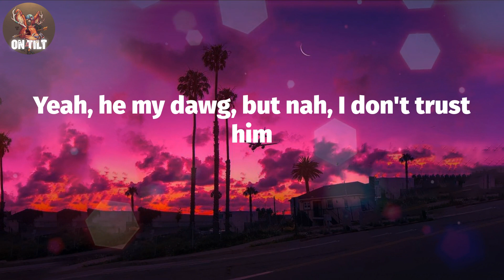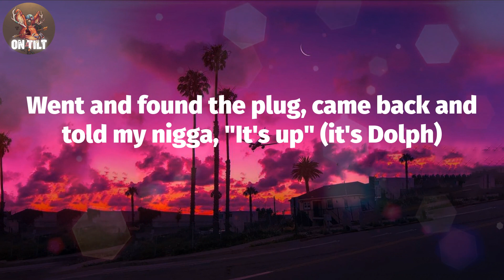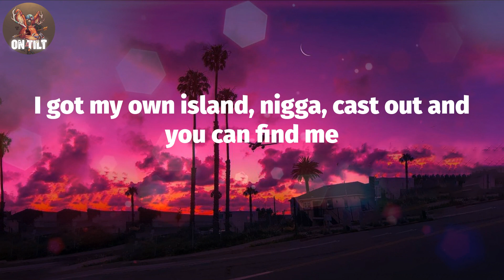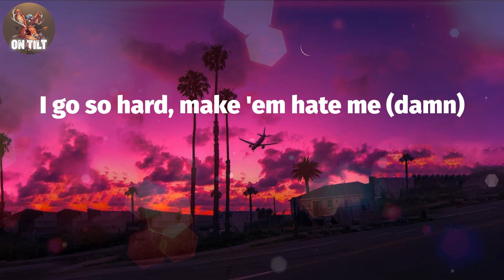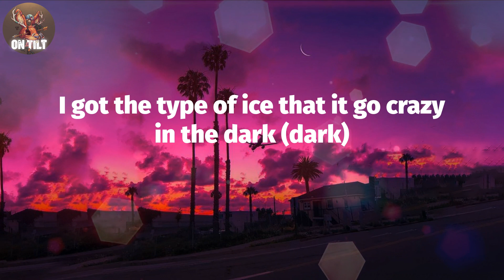Young Dolph - Talking To My Scale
Young Dolph - Talking To My Scale (Lyrics)